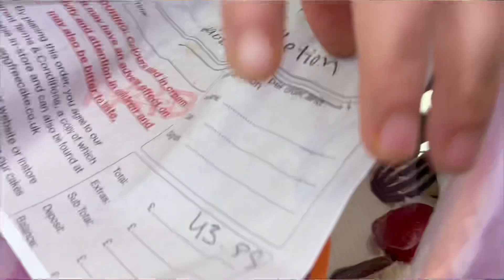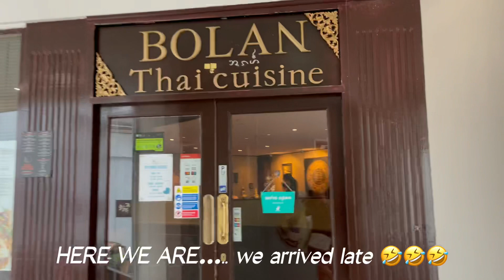MY SIMPLE HAIR AND MAKE-UP | GETTING READY TO MEET UP MY SIBLINGS FOR MY 50TH BDAY LUNCH | PART 1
Getting all doll-up  in  a most simplest way  I could for my 50th bday 🤗😁🎂🎈🥂🍾.

Music credit to Fredji- HAPPY LIFE